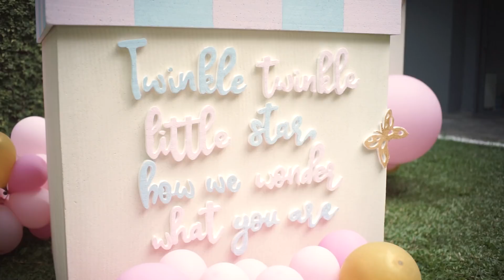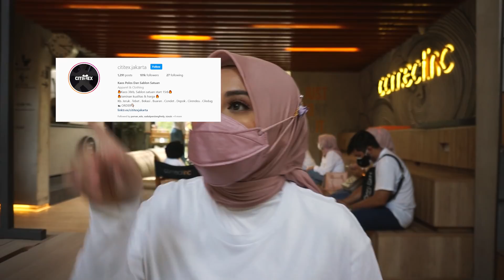GENDER REVEAL!!! IT'S A..........